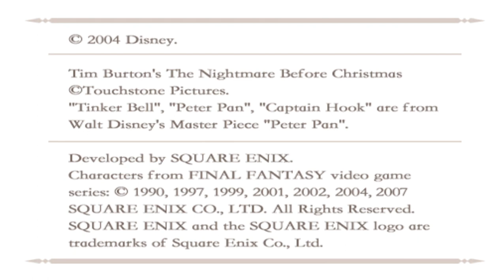(PCSX2) Kingdom Hearts Re:Chain of Memories Playthrough Part 24 - The Promise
Sora encounters Riku yet again, it hoping it will be the last time